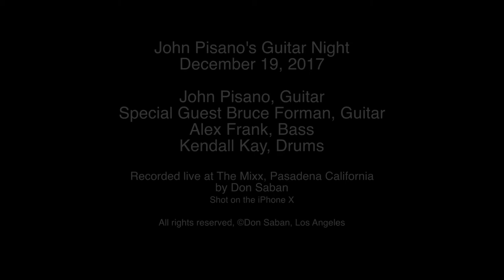I Remember You, featuring John Pisano and Bruce Forman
John Pisano's Guitar Night, with guest guitarist Bruce Forman, recorded live at The Mixx in Pasadena, performing "I Remember You".
John Pisano, Bruce Forman, Alex Frank, and Kendall Kay.